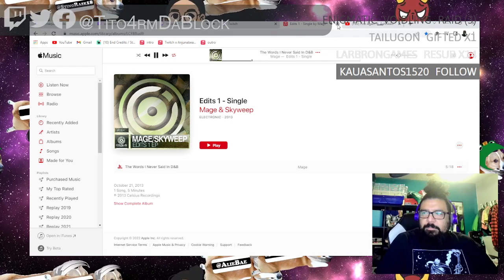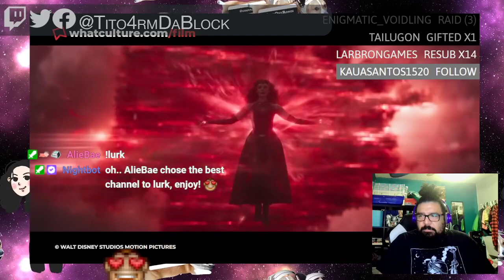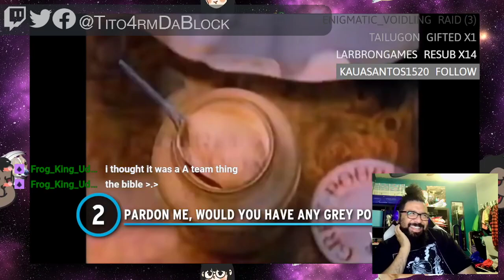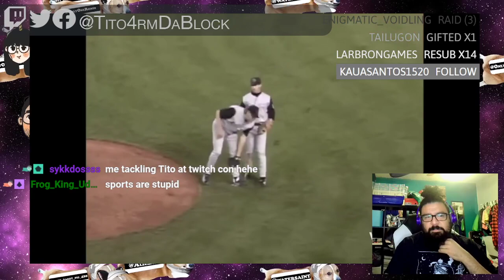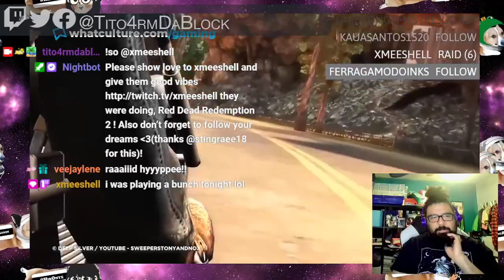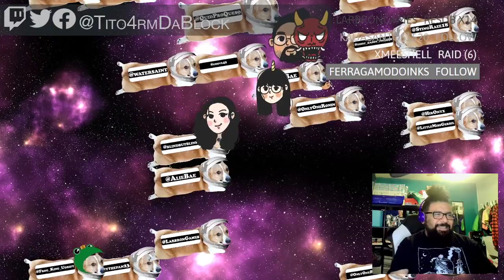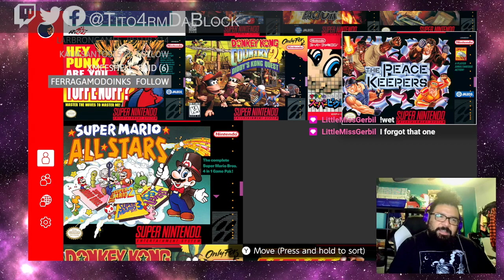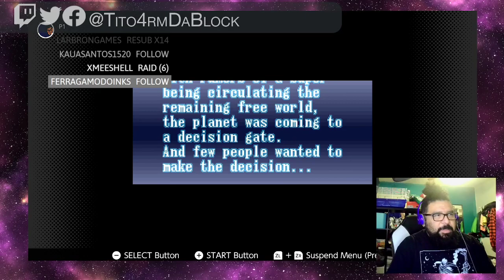Youtube Videos (Just Chatting) 8.22.22